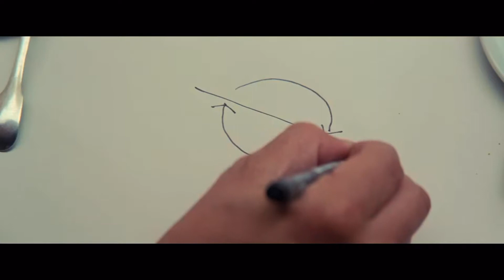Christopher Nolan Tribute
A sequence slash montage of Christopher Nolan's best films!

song- Mountains by Hans Zimmer